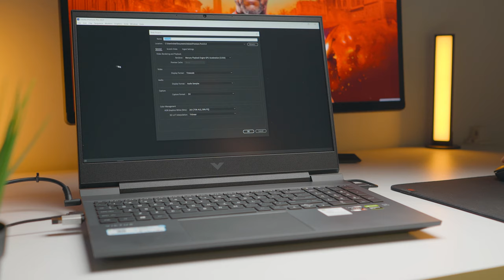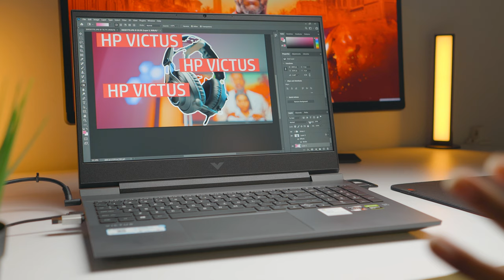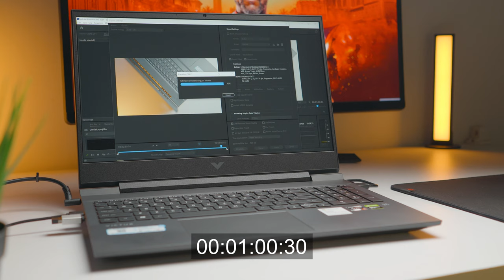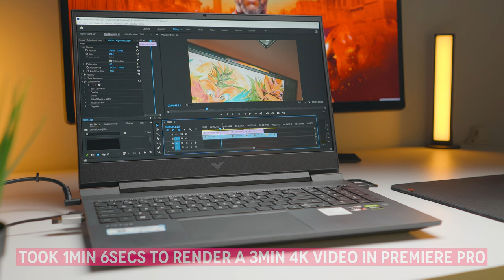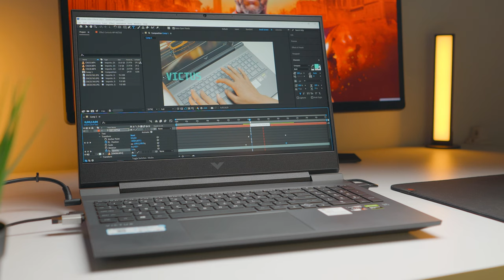HP VICTUS 16-e0075AX Ryzen 5 5600H 4K Video Editing Performance Test | Best Video Editing Laptop?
💻HP Victus Ryzen 5 5600H + GTX 1650 (This is the 144Hz Model 🔥)

💻HP Victus Ryzen 5 5600H + RTX 3050
💻HP Victus Ryzen 7 5800H + RTX 3050

Hey guys is video me humlog hp victus ka ryzen 5 5600h + gtx 1650 variant me kuch heavy softwares ko chalake test karne wale hai like adobe premiere pro adobe after effects adobe photoshop on the hp victus.to agar aap productivity ke liye hp victus kharidna chate hoto is video ko pura dekhe :)

Lets Talk Here!

Time Stamps
0:00 - Intro HP Victus (Dont Skip!)
2:17 - Laptop Settings & Software Versions For this Test
3:06 - Loading Time Test
5:04 - Realtime Lightroom Editing Test
7:23 - Photoshop Editing Test
12:52 - Premiere Pro 4K Video Editing & Rendering Test
21:23 - After Effects Editing Test
24:14 - SHould you Buy This Laptop For Productivity & Content Creation?

CPU Cooler (NZXT KRAKEN X53)
Motherboard (ASUS ROG STRIX B550-F GAMING WIFI)
Graphics card (MSI VENTUS RTX 2080 TI OC EDITION)
Ram 8X4 = 32GB (CORSAIR DOMINATOR PLATINUM RGB)
Hard Disk 30TB (Total) (SEAGATE BARRACUDA)
M.2 NVME SSD (SAMSUNG 970 EVO PLUS 1TB)
Power Supply (NZXT C750 80+ GOLD)
Cabinet (CORSAIR 4000D AIRFLOW)
Case Fans (DEEPCOOL CF120 ARGB)
Premium Case fans (THERMALTAKE RIING QUAD 120MM)
Primary Monitor (LG 27GL850 1440P 144HZ 1MS)
UPS (APC BR1500G)

Pheripherals
MouseMat (BENQ ZOWIE P-SR)

My Only Prime Lens
Another Mic